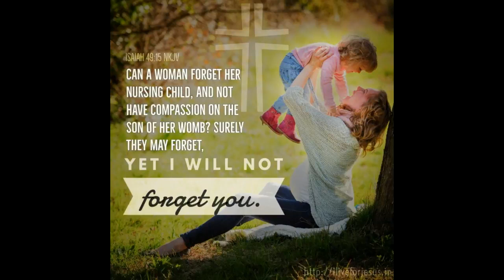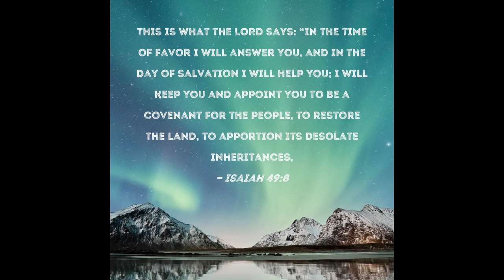MARCH 13 2024 THE FIRST READING